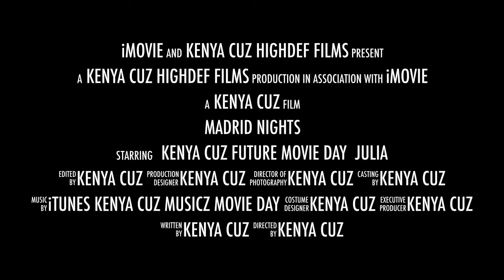KENYA CUZ - NEW FUTURE Madrid Nights MOVIE COMING SOON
KENYA CUZ  NEW  MOVIE COMING SOON